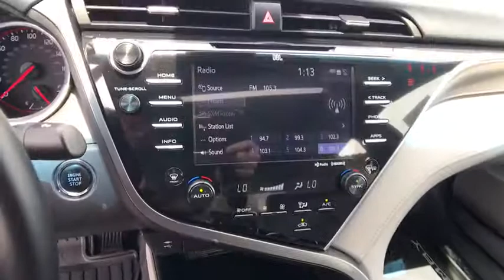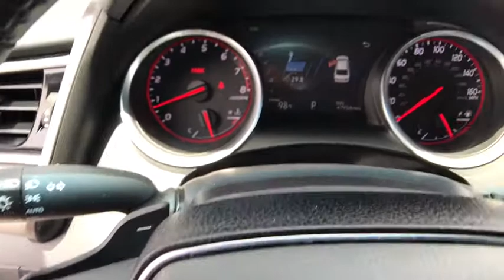2018 TOYOTA CAMRY Redding, Eureka, Red Bluff, Northern California, Sacramento, CA 129465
Used 2018 TOYOTA CAMRY available in Redding, California at Crown Motors Redding. Servicing the Eureka, Red Bluff, Northern California, Sacramento, CA area.
2018 TOYOTA CAMRY  - Stock#: 129465 - VIN#: 4T1B61HK5JU036601